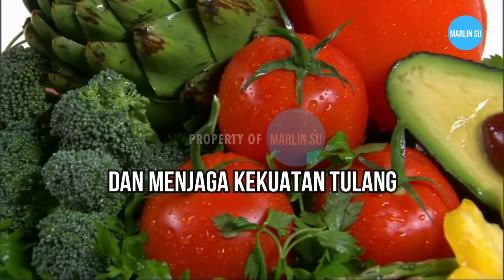6 JENIS VITAMIN DAN MANFAATNYA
Manfaat vitamin dari 6 jenis vitamin untuk kesehatan, ada manfaat vitamin c, manfaat vitamin b komplek, dll. Ada jenis vitamin c, jenis vitamin b, jenis vitamin a, dll.
Salah satu jenisnya adalah vitamin A. Vitamin A berfungsi untuk menjaga kesehatan mata. Vitamin ini membantu mata untuk melihat dalam cahaya yang redup dan membedakan warna benda. Selain itu, vitamin A juga berperan dalam menjaga kesehatan kulit dan membantu sistem imun melawan infeksi. Kekurangan vitamin A dapat menyebabkan penyakit rabun senja, yang membuat penderitanya sulit melihat ketika malam hari atau dalam cahaya yang redup. Selain itu, kekurangan vitamin A juga bisa menyebabkan keratomalasia, yaitu kekeringan pada kornea mata.
Ada macam-macam vitamin, dan semuanya merupakan nutrisi penting yang harus didapatkan setiap hari. Vitamin yang berbeda diperoleh dari jenis makanan yang berbeda pula. Oleh karena itu, harus mengkonsumsi beragam makanan agar kebutuhan vitamin tetap terpenuhi.

Perhatian :
1. Untuk penggunaannya sebagai obat, sebaiknya konsultasikan ke dokter terlebih dahulu.
2. Bila perlu, tanyakan ke dokter mengenai pola makan dan jenis makanan yang sesuai untuk kondisi serta kebutuhan kamu.

Sumber  : Alodokter.com